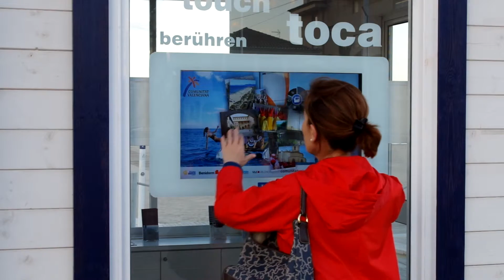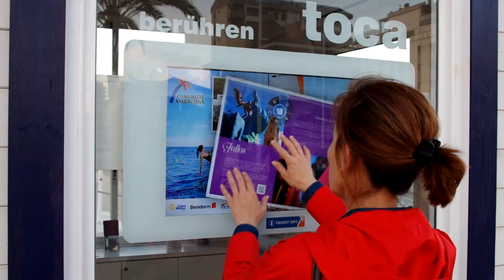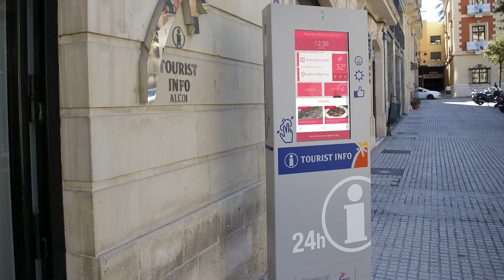Escaparate interactivo de oficina turismo de Gandia Playa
Instalación realizada en la oficina de  turismo de Gandia situada en la playa de nominada Faro 1.
Está realizada con un skin multitouch displax y forma parte del proyecto " oficinas del siglo XXI" de la Agencia Valenciana de turismo. Los contenidos están gestionado desde la plataforma de gestión integral INFOTOURIST y estos están enlazados con la página web de este destino turístico